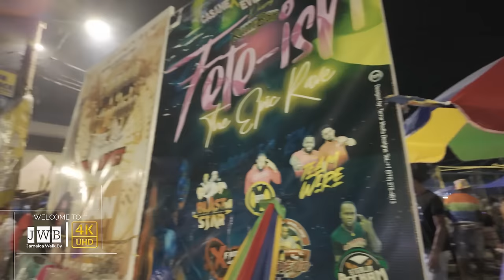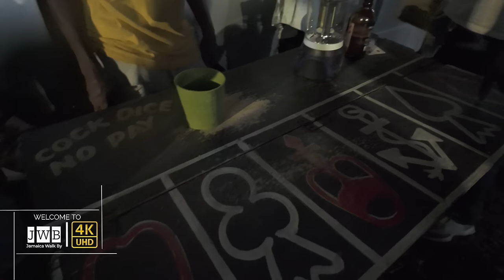✔️Walking LIVE Grand Market Night LINSTEAD TOWN Full Tour Christmas In Jamaica 2023 4k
GET THIS NOW!! TubeBuddy will get you 50 times more views and engagement! Try it now!

+ Location: Linstead Town, St Catherine
🌏📍GOOGLE MAPS: